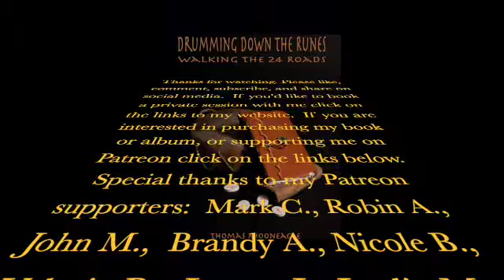Healing Burnout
This video is to help deal with the feeling of being burnt out.  The energy is meant to support your process to restore and balance, but you still have to take the time to rest.

If you find this video helpful please like it or share it on social media.

If you're interested in a private session with me my website is